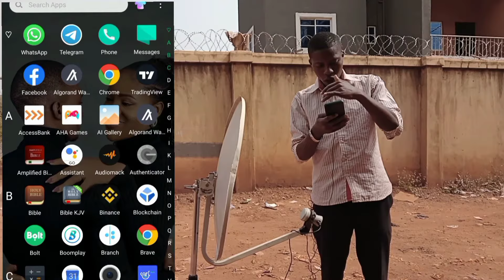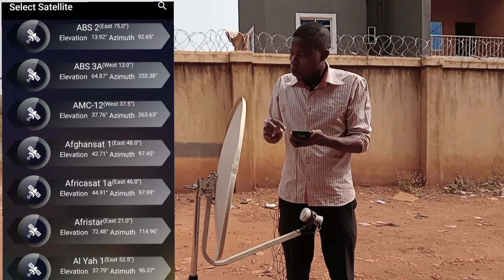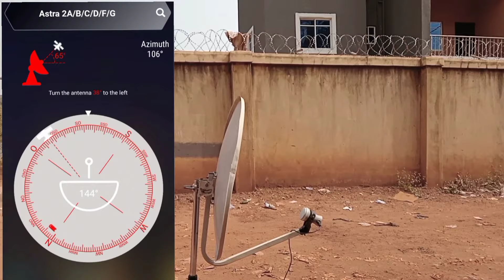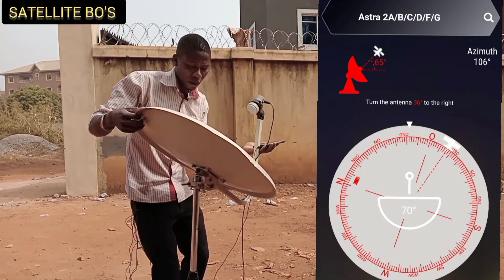Satellite Finder App update || Satellite Bo's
SatFinder app is a tool which helps you to set up a satellite dish. It will give you azimuth, elevation and LNB tilt for your location (based on GPS) and chosen satellite from list. The result is shown both as numeric data and graphical on google maps. It has also built in compass which will help you to find proper satellite azimuth.

Compass works only on devices with compass sensor (magnetometer).

To calibrate the App touch the center of the map.